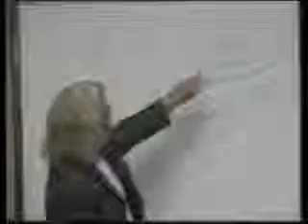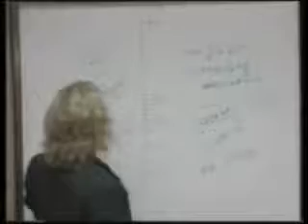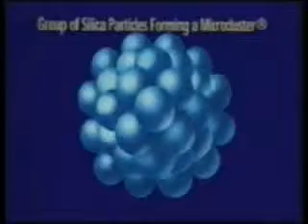История создания Микрогидрина